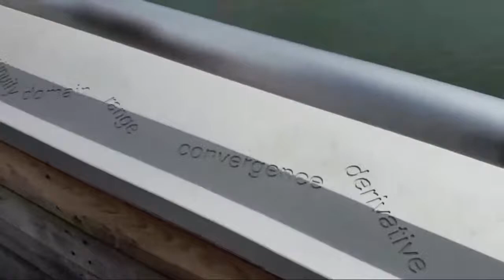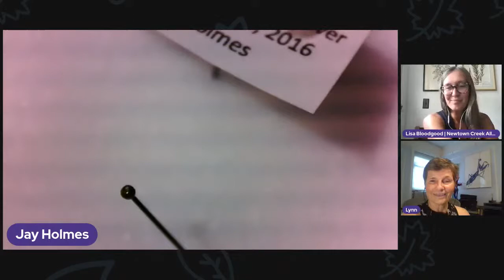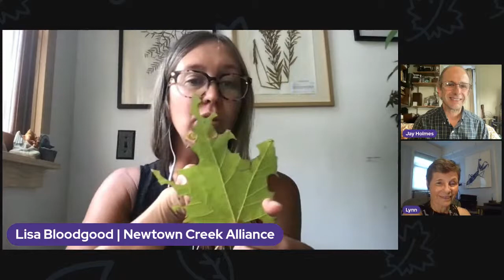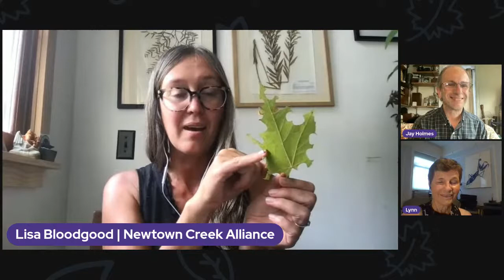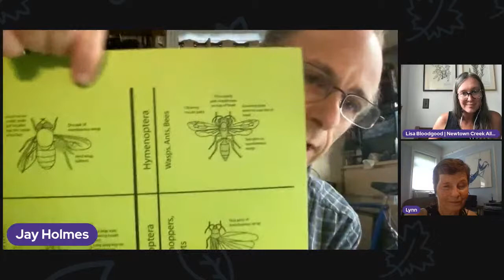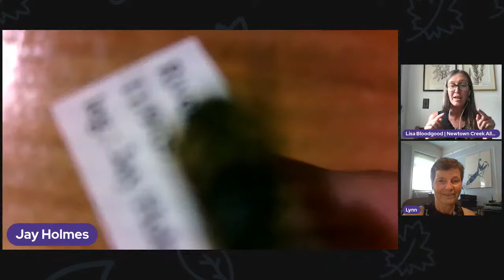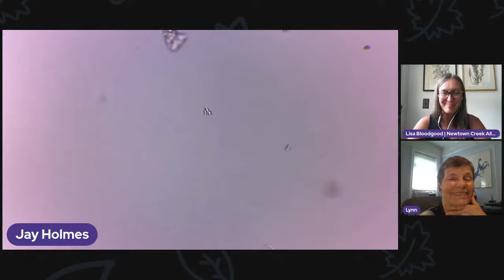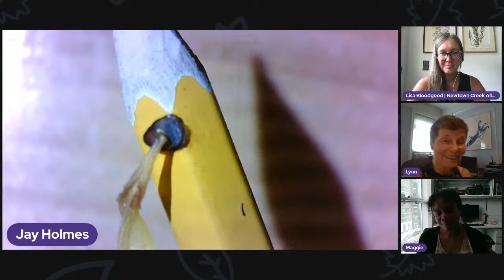Pollinator Pathways: A Hunters Point Environmental Education Center Program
Join Educators from Newtown Creek Alliance and the American Museum of Natural History, as we explore some of the pollinators in our neighborhood and learn why they are integral to making our beautiful communities possible!

Hunters Point Environmental Education Center Programming is made possible by Newtown Creek Environmental Benefit Fund, administered by City Parks Foundation and funded by the New York State Department of Environmental Conservation.